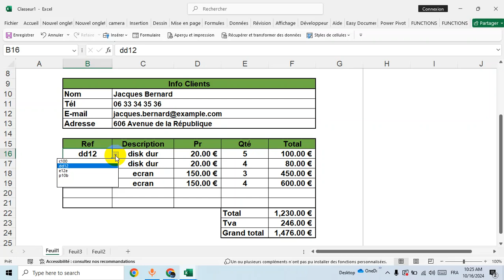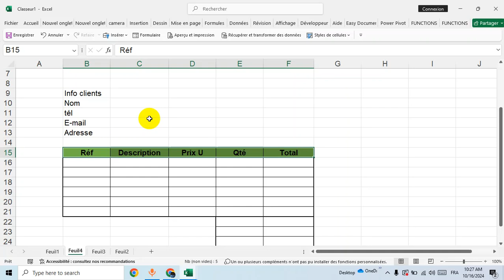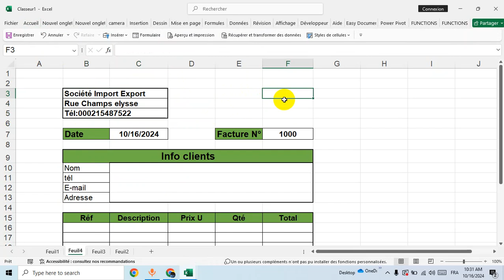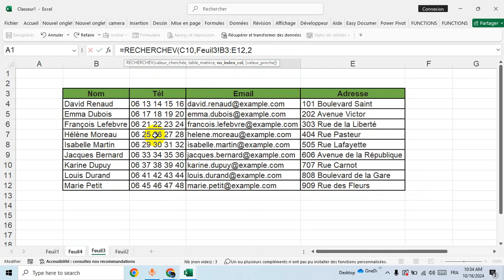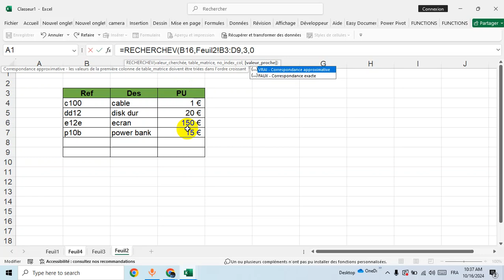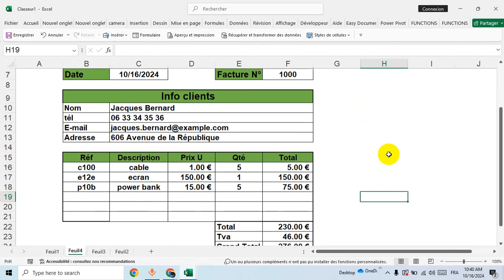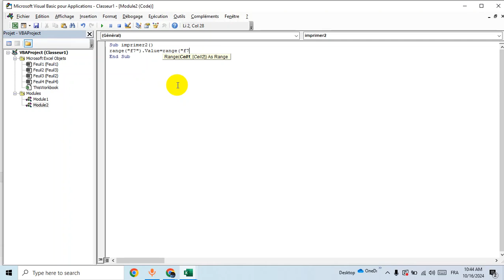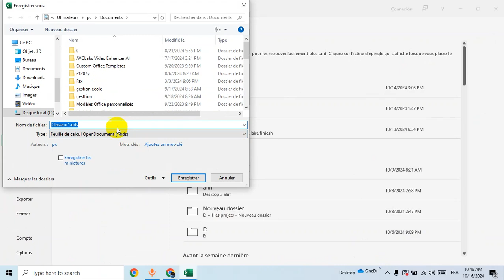comment faire une facture automatique sur excel | facture excel numerotation automatique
Créer une facture automatique sur Excel est une solution idéale pour améliorer l'efficacité et la précision de vos processus de facturation.